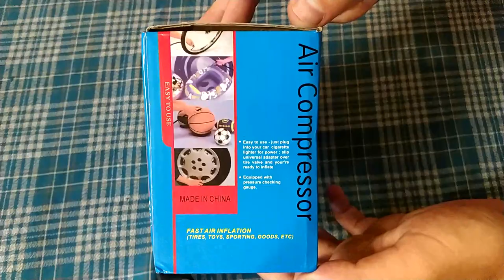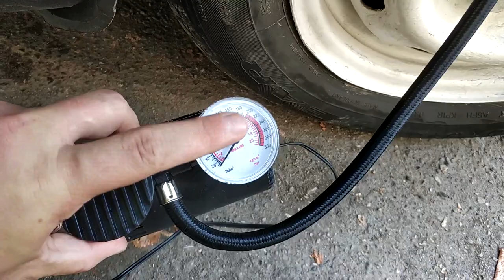Компрессор из магазина gearbest - не советую. ZTD#472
. 🔥 В этом видео посмотрим на компрессор из магазина gearbest конечно на сегодня я его уже отремонтировал, но был сильно огорчен что не все в нем работает, планировал его купить в оффлайне, но их в наличии не было. Старый такой же компрессор проработал больше пяти лет, и не часто нужен в эксплуатации, поэтому выбирал именно самый дешевый.

Если кто желает все таки на него посмотреть покупал Рад приветствовать тебя на канале ChinaGoodBuy (Китай Гуд Бай). Распаковка товаров из Китая а так же распаковка товаров с Алиэкспресс - мое хобби.